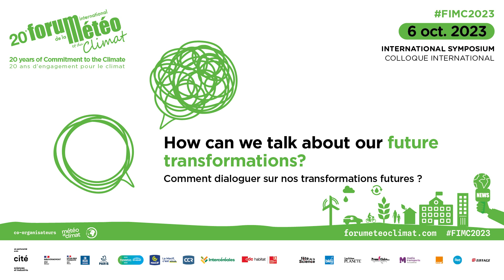Interview Féris BARKAT Banlieues Climat (France)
Interview de Féris BARKAT Cofondateur de Banlieues Climat et créateur de contenus (France) lors du 20e Forum International de la Météo et du Climat, 6-8 octobre 2023 à la Cité des sciences et de l'industrie, Paris.